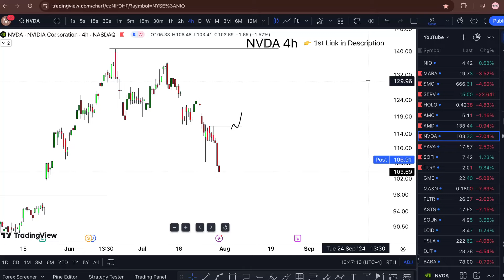NVDA Stock WEDNESDAY NEWS! (buy?) NVDA stock trading go high level review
NVDA Stock (NVIDIA stock) NVDA STOCK Prediction NVDA STOCK Analysis NVDA STOCK NEWS TODAY $NVDA and middle of nvda earnings call calling. Nvidia stock analysis looking at him nvidia stock predictions with push nvidia stock news call him nvidia stock earnings saying separate nvidia stock price what you promised him nvidia stock price today. Ss nvda stock a buy? Is the question that nvda stock today needs to answer. Nvidia stock news the best nvidia stock price ever nvidia stock prediction

 My Goal 🏆

WHY FREE?